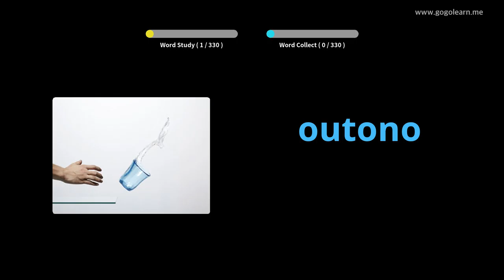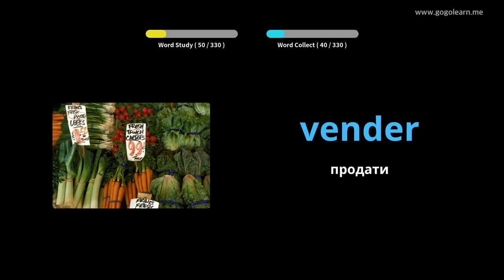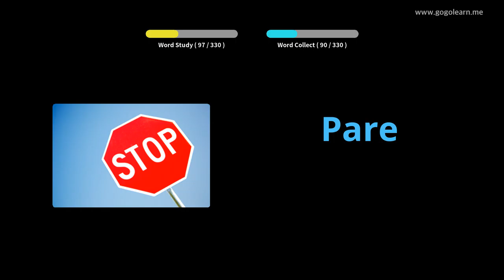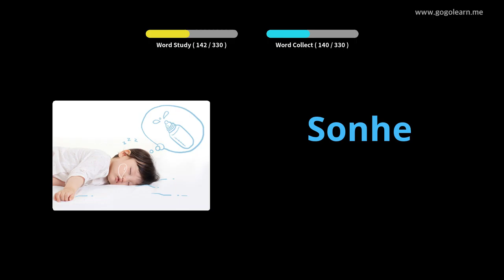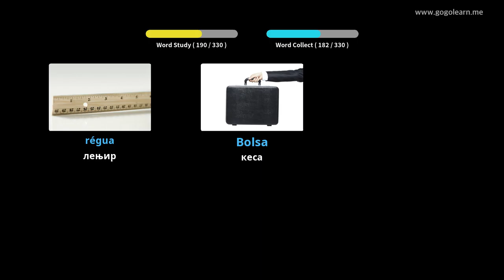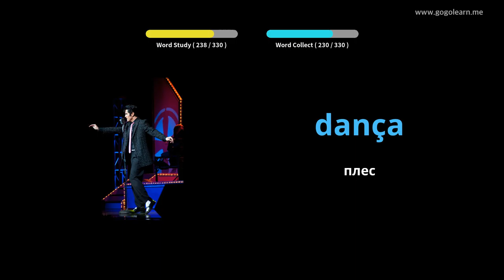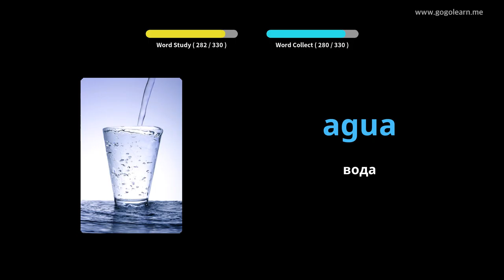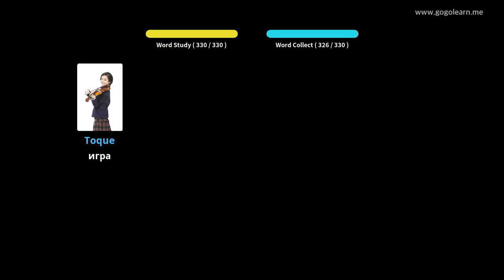Слушање португалског вокабула током вожње | Golearn